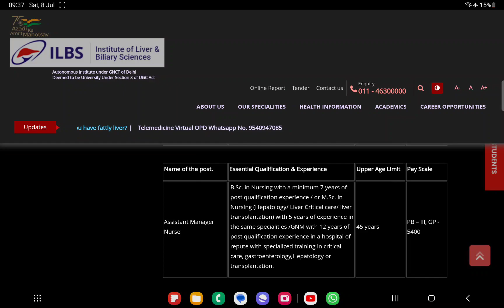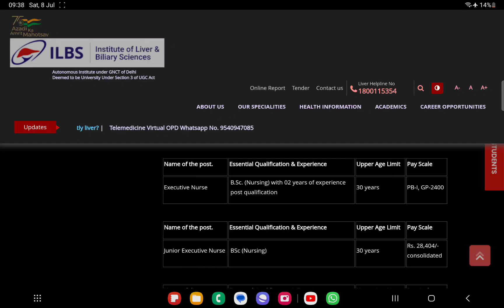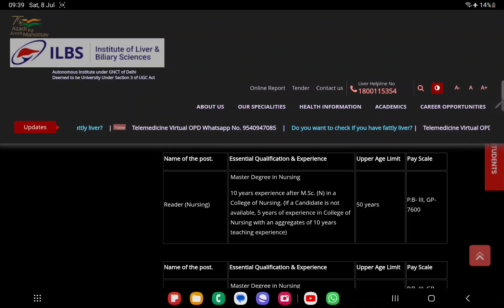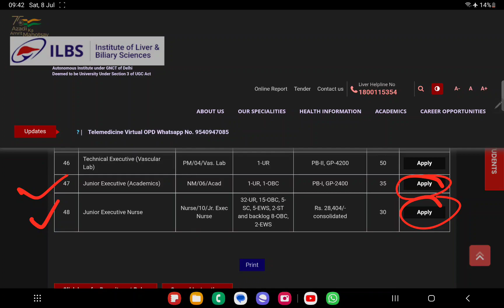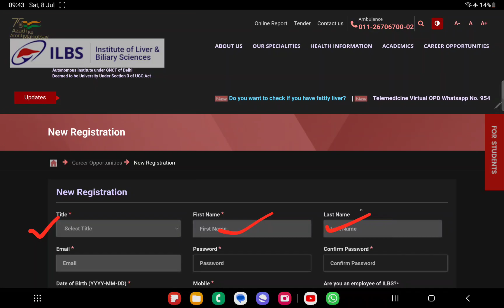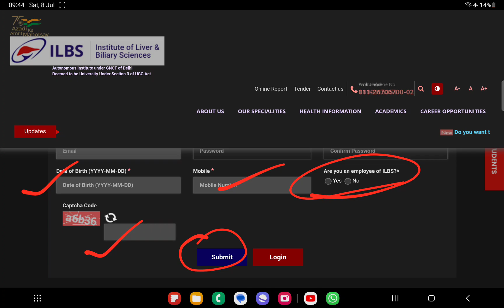Staff Nurse Vacancy in Delhi || Last Date:- 23-07-2023 || Nurses Hub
1. Nurses hub
3. Medical And Nursing Pdf

Buy Others Book In single Click.
1. NCLEX RN Latest
2. Nclex RN Saunders
3. NCLEX RN Mosby
4. Nclex Lippincott
5. PR Yadav. (2nd Vol.)
6. PR Yadav. (1st Vol.)
7. PR Yadav Hindi Language
8. Target High. ( 6th Edition ) English
Target High Hindi
9. Nursing Success.
10. PR Yadav CHO Book.
11. Preety agarwal.